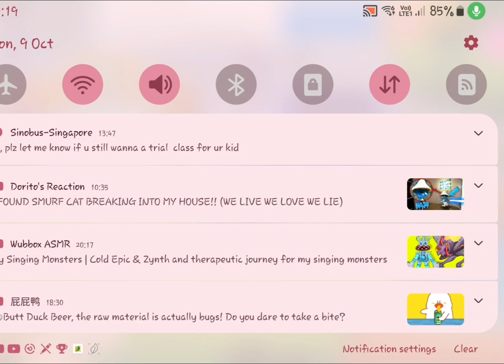9 May 2024